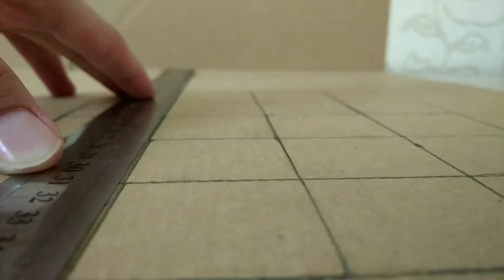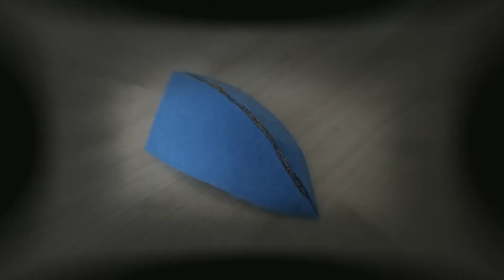Соник из картона| Sonic the hedgehog from cardboard